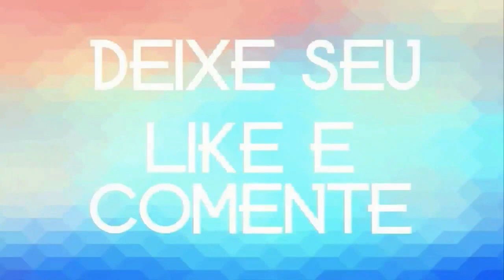EDYR VAQUEIRO O VAQUEIRO DA SANFONA 2020